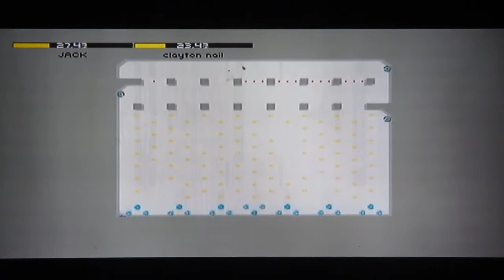n+ demo part 1